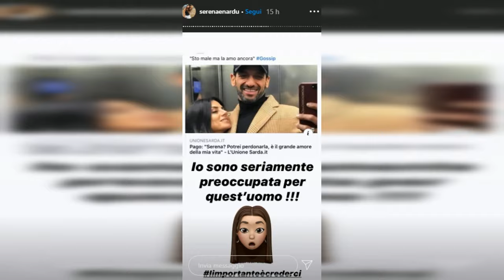SERENA ENARDU E PAGO DI NUOVO IN CRISI: LE PAROLE AMARE DI LEI SUOI SOCIAL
Serena Enardu e Pago di nuovo in crisi: le parole amare di lei sui social

La coppia formata da Serena Enardu e Pago sembra essere di nuovo in crisi, dopo giorni di voci che circolavano sul web. La ex tronista di Uomini e Donne ha deciso di rompere il silenzio e ha condiviso sui social parole cariche di delusione e amarezza. Dopo aver riappacificato la loro relazione al Grande Fratello Vip nel 2019, i due sembravano inseparabili. Tuttavia, nel 2020 è scoppiata un'altra rottura tra di loro. Nonostante ciò, nell'estate del 2022 hanno deciso di tornare insieme. Ma ora sembrano esserci nuovamente dei problemi.

Le indiscrezioni su una nuova crisi tra Serena Enardu e Pago sembrano essere confermate, poiché da circa un mese i due non appaiono più insieme sui social. Questo ha alimentato i sospetti dei fan e dei follower, che hanno iniziato a indagare sulla situazione. Dopo molte domande rivolte a entrambi, Enardu ha deciso di fare chiarezza attraverso le sue storie su Instagram. Ha dichiarato di essere in una fase di ripresa e cura, senza fornire ulteriori dettagli sulla situazione con Pago.

La coppia ha vissuto alti e bassi, partecipando a programmi come Temptation Island Vip e Grande Fratello Vip. Nel 2019, durante Temptation Island Vip, la relazione è stata messa alla prova e i due sono usciti separati. Successivamente, sono riusciti a riconciliarsi al Grande Fratello Vip, ma nel 2020 è scoppiata un'altra crisi che li ha portati a separarsi nuovamente.

Nonostante i tentativi di riappacificarsi, sembra che Serena Enardu e Pago stiano affrontando un'altra crisi nella loro tormentata relazione. Resta da vedere se riusciranno a superare anche questa difficoltà e a trovare la serenità che cercano.